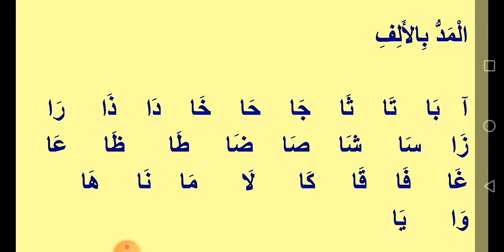22) Lecture arabe quira'a cours 🎙Mouhammad Ndiaye Jangue sa diina